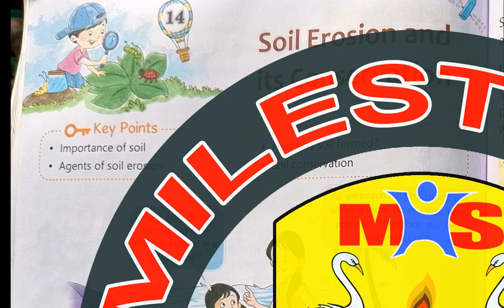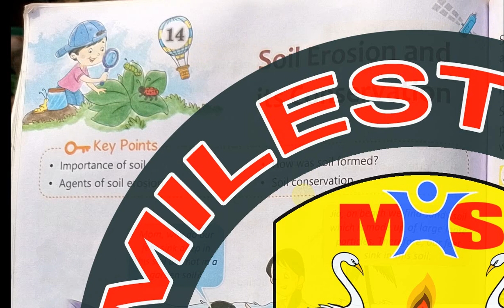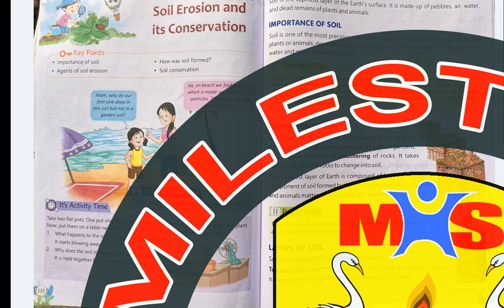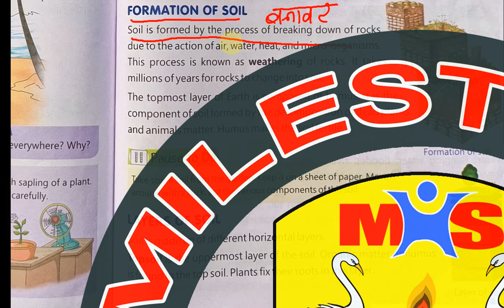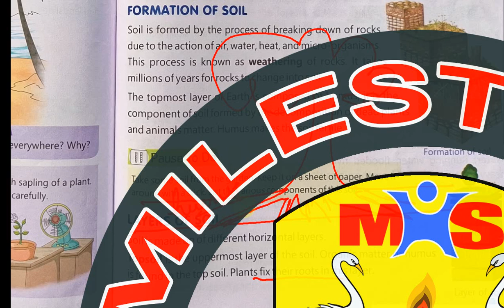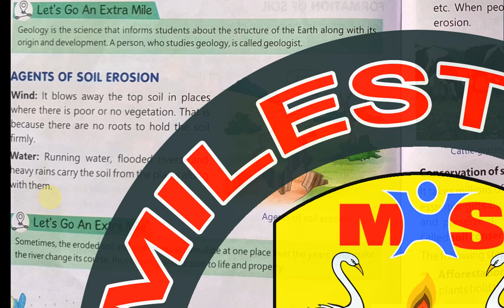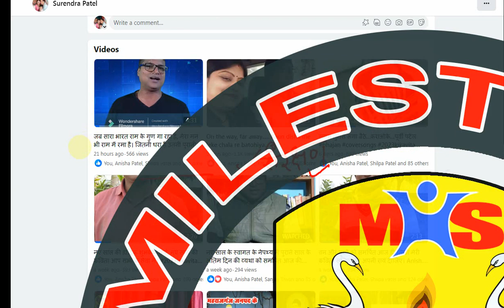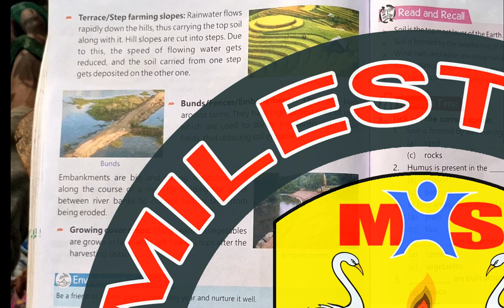Class 5 II Science II Chapter 14